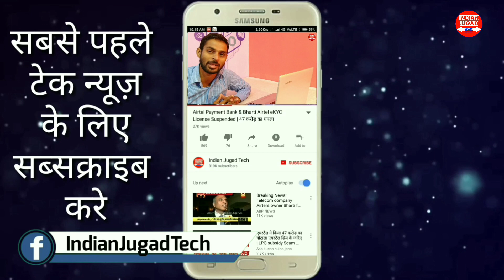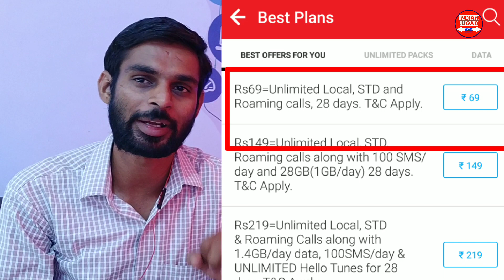Airtel Vs Jio Telecom Price War : How Airtel Changed their costly plan after the entry of Jio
1.Jio Rs. 49 Plan with 1GB Data ( Unlimited @64kbps Speed) & Unlimited Voice Calls for 28 Days
 2. Jio Rs. 153 Plan with 1.5GB Per Day Data ( Unlimited @64kbps Speed) & Unlimited Voice Calls for 28 Days
1. Jio Republic Day RS. 98 New Plan for 28days 2GB High Speed Data 7 Unlimited Data at 64kbps with Unlimited Voice Calls & Jio Apps
2. Jio Rs.149 Recharge Plan with 1.5GB Per Day for 28 Days (42GB)
3. Jio Rs.349 Recharge Plan with 1.5GB Per Day for 70 Days (105GB)
4. Jio Rs.399 Recharge Plan with 1.5GB Per Day for 84 Days (126GB)
5. Jio Rs.449 Recharge Plan with 1.5GB Per Day for 91 Days (136GB)
6.Jio Rs.198 Recharge Plan with 2GB Per Day for 28 Days (56GB)
7. Jio Rs.398 Recharge Plan with 2GB Per Day for 70 Days (140GB)
8. Jio Rs.448 Recharge Plan with 2GB Per Day for 84 Days (168GB)
9. Jio Rs.498 Recharge Plan with 2GB Per Day for 91 Days (182GB)
10. Jio Rs.299 Recharge Plan with 3GB Per Day for 28 Days (84GB)
11.  Jio Rs.509 Recharge Plan with 4GB Per Day for 28 Days (112GB)
12.  Jio Rs.799 Recharge Plan with 5GB Per Day for 28 Days (140GB)